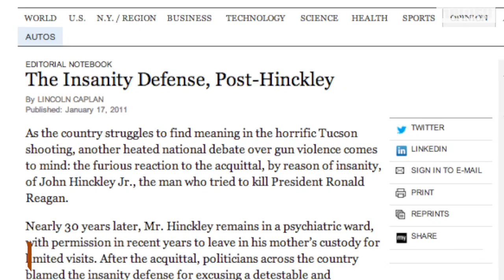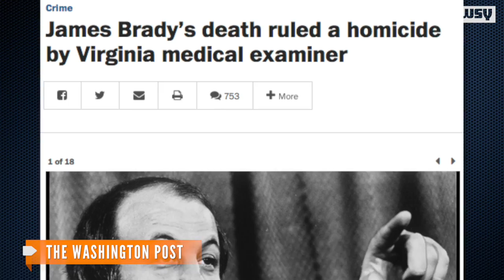Will James Brady's Shooter Be Charged With Murder?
The death of former White House press secretary James Brady was ruled a homicide, which means John Hinckley Jr. might still serve time in jail.

Image via: U.S. National Archives